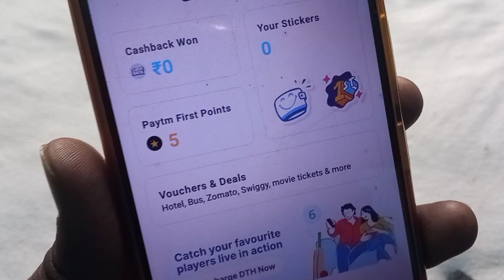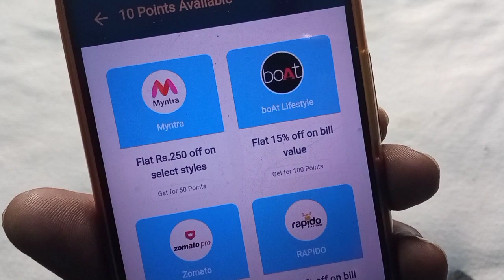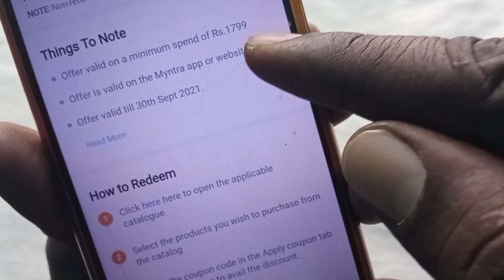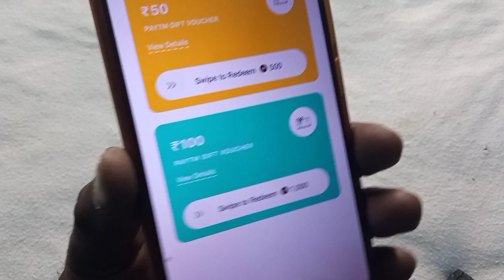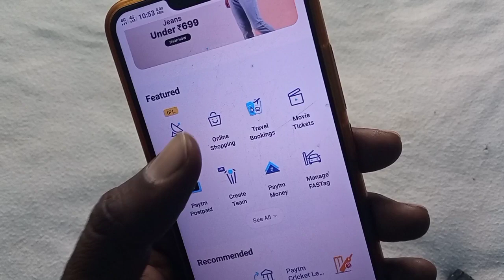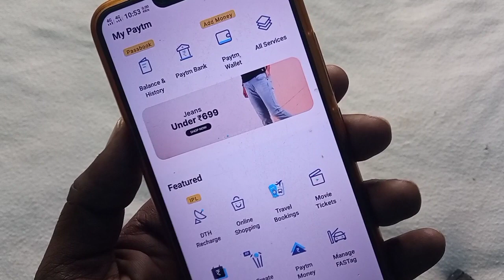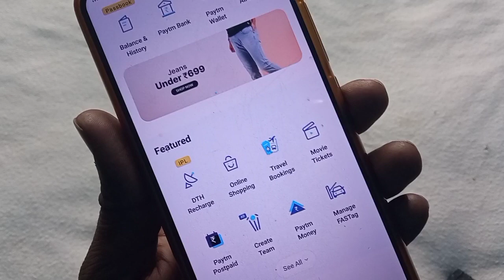How To Redeem Paytm First Point | Paytm first point redeem kaise kare